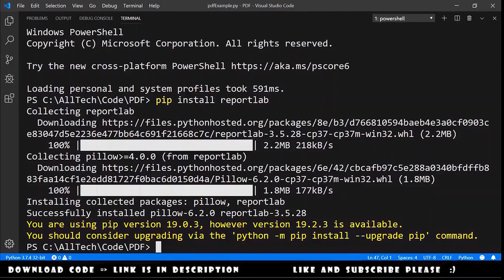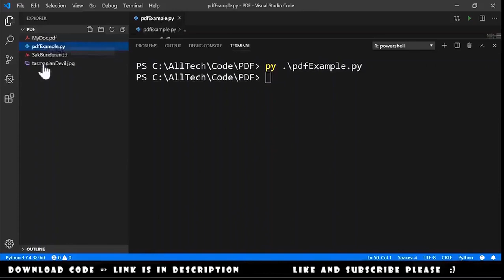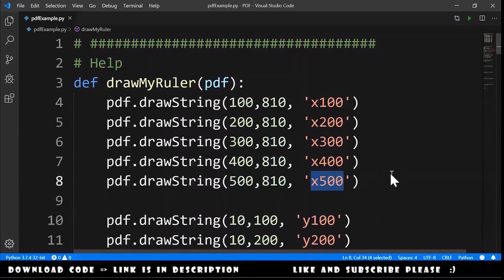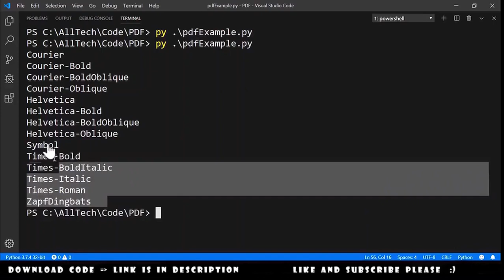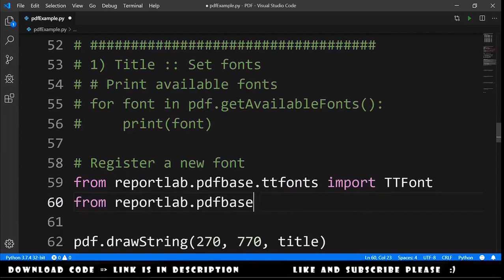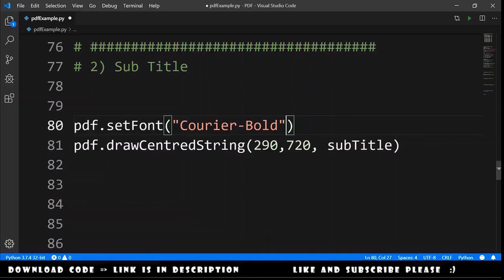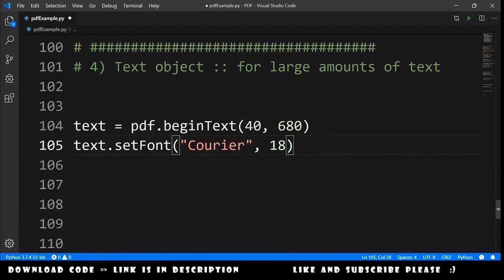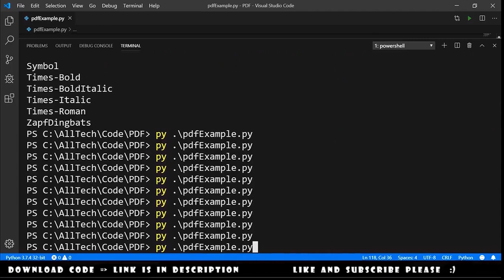Generate PDF files with Python and ReportLab - #1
Here we will see how to install ReportLab and we will create a PDF.

⚡ Help me know if you want more videos like this one by giving a 👍 or a comment :) ⚡

Please consider giving a donation so I can improve the quality of this content that I made for all of you 😊

⏰TIMESTAMPS⏰
0:00 Intro
0:17 Install reportlab
0:35 Create Document
1:51 Set PDF Title
2:42 Write a Title with a True Type Font in the document
6:33 Write Subtitle with blue color
7:24 Draw Horizontal Lines
8:10 Text Object - for large amounts of text
9:05 Draw Image